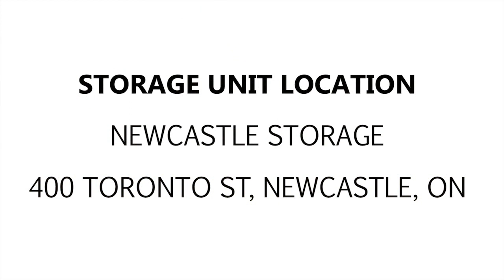Newcastle Self Storage Unit 12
In this interesting unit, you can spot furniture, books, and other miscellaneous items.